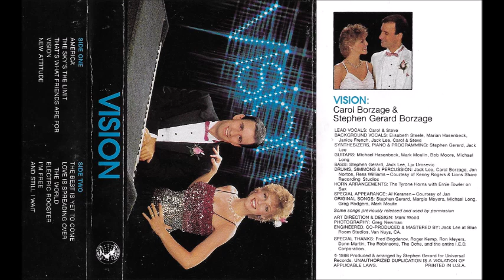VISION - Vision (1986 AOR)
From the cassette tape "Vision" (1986). Similar to Drama - Scene From A Distance and others.